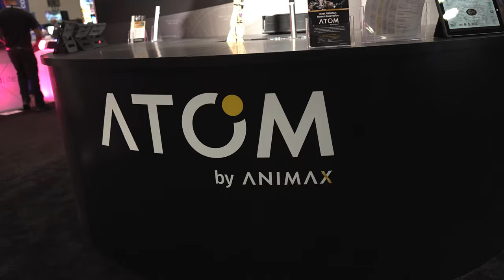ANIMAX (Animax is the creative robotic entertainment power house) . IAAPA EXPO VIDEO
Animax is the creative robotic entertainment powerhouse behind some of the largest themed experiences and global intellectual properties around the world.

Driven by a strong belief in partnership-based relationships, Animax has enjoyed a legacy of collaboration with some of the largest entertainment experiences throughout the years. As storytelling engineers, we bring to bear our unparalleled expertise and experience to design and build characters and other forms of entertainment robotics.

Animax entertainment robots have delighted millions of visitors since the conception of the company.

Founded in 1989, the company has evolved to be an innovation leader in the space of entertainment robotics bringing experiences to life across multiple forms of character and show action technologies.